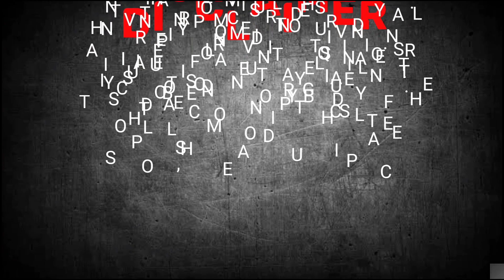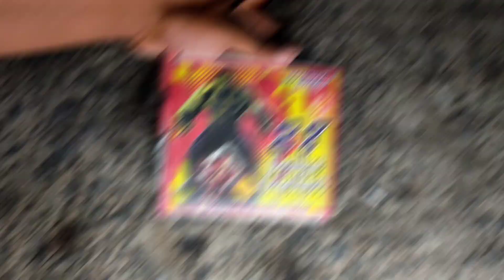Crackers testing 2022, Fireworks Experiment in hindi, Diwali Firecrackers testing 2022